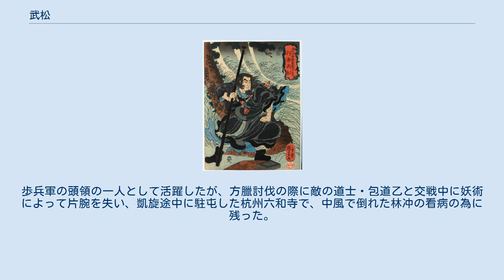武松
水滸伝 」 水滸伝百八星一覧表 」 武松 通俗水滸伝豪傑百八人之内・行者武松 武 松（ぶ しょう）は、中国の小説で四大奇書の一つである『水滸伝』の登場人物。
 天傷星の生まれ変わりで、序列は梁山泊第十四位の好漢。
渾名は行者（ぎょうじゃ）で、修行者の姿をしていることに由来。
 鋭い目と太い眉をもつ精悍な大男で、無類の酒好き。
拳法の使い手であり、行者姿になってからは2本の戒刀も用いた。
実兄は武大。
嫂（あによめ）は潘金蓮。
宋江、張青、孫二娘、施恩とは義兄弟。
 二十三回から10回に渡り主人公として活躍し、特にこの10回のことは「武十回」と呼ばれ、四大奇書の一つである『金瓶梅』は、この「武十回」をさらに詳しく描いた作品である。
また、孟州到着までとその後で性格が変化していることから、元々は主人公も別の異なる話を組合わせて作られたとされ、『水滸伝』が様々な説話を集合させて作られたという説明の引き合いに出される事が多い。
 酒のため誤って役人を殺したという理由で柴進の屋敷に身を寄せ隠れていた。
そこで逃亡してきた宋江と出会い義兄弟の契りを結ぶ。
その後、殺したと思っていた役人が実は失神しただけということが判明し、故郷の清河県へ帰る途中で、景陽岡の人食い虎を退治したことにより、陽穀県の都頭に取り立てられる。
更にその街で働いていた兄・武大と再会したが、武大は武松が出張している間に嫂の潘金蓮とその情夫・西門慶によって毒殺される。
兄の死に疑問を持った武松は奔走して確かな証拠を掴み、兄の四十九日に潘金蓮と西門慶を殺害して仇討ちを果たし、その足で県に自首し孟州に流罪となった（『金瓶梅』では2人を討ち漏らし、後日になって西門慶の没後に武松に近づいた潘金蓮に仇討ちする）。
 護送中、立ち寄った酒屋（張青、孫二娘夫婦が経営）で振る舞われた酒に一服盛られるが、感づいてかかった振りをして倒れ、肉饅頭にしようとした張青夫婦を逆に懲らしめた。
孟州に入ると、典獄の息子であり盛り場の顔役であった施恩の世話となる。
ところが、施恩と盛り場を巡り対立していた張団練配下の蔣門神（蔣忠）を叩きのめしたことにより恨みを買い、孟州に赴任した張団練の一族である総督の張蒙方に冤罪を着せられて再度流罪となった。
さらに護送中に刺客に襲われたことにより激怒し、刺客や護送役人を返り討ちにし、蔣門神と張団練と張蒙方一家を皆殺しにすると、今度は自首せず逃亡。
その途中、張青夫婦と再会し、魯智深や楊志がいる青州二竜山へとの入山を勧められ向かうこととなる。
なお、その際に追手から逃れるため修行者に変装し、これが渾名の由来となった。
二竜山へ入山後は、後に合流した施恩、曹正、張青、孫二娘らと共に青州で一大勢力を築く。
 梁山泊の攻略に失敗した呼延灼が青州で再起を図り桃花山を攻めた際に再登場し、青州三山と梁山泊合同軍での青州攻めに加わった後そのまま梁山泊へと入山。
歩兵軍の頭領の一人として活躍したが、方臘討伐の際に敵の道士・包道乙と交戦中に妖術によって片腕を失い、凱旋途中に駐屯した杭州六和寺で、中風で倒れた林冲の看病の為に残った。
林冲は半年後に死去したが、武松はその後も寺男として留まり80歳で天寿を全うした。